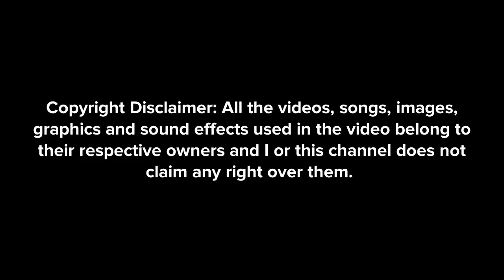Happy Mother’s Day! In Luig Group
Credit to @ariannagorbet2239 for the Video!